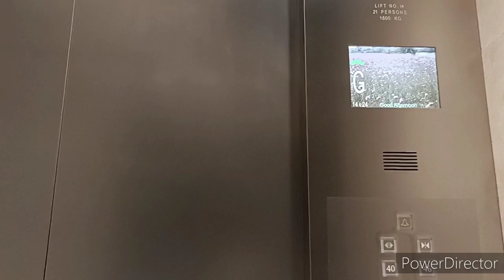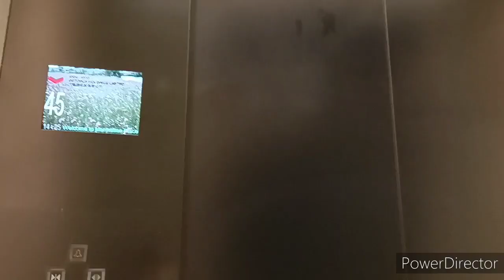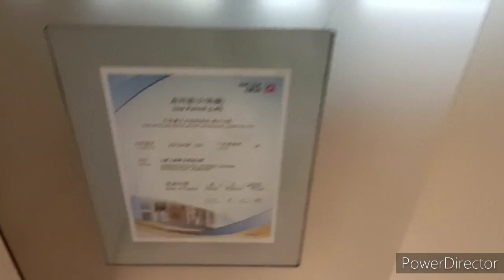九龍灣Manhattan Place富士達升降機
機號：14
投入服務年份：2008
載客量：21人 1800公斤
停靠樓層：G, 23, 37-43, 45-46

本機位於九龍灣的一座商廈內，大廈設有17部客機和兩部貨機，當中客機有6部可前往5-20樓，另外6部可前往21-36樓，餘下5部(包括本機)則可前往37-46樓，當中兩部(包括本機)途經23樓，每組的其中1部設有Vander廣播，全數採用了富士達AC-GL型號。

按鈕罕見地採用原裝正方形富士達輕觸款式，然而樓層顯示沿用Vander；機外則只設上落指示燈。